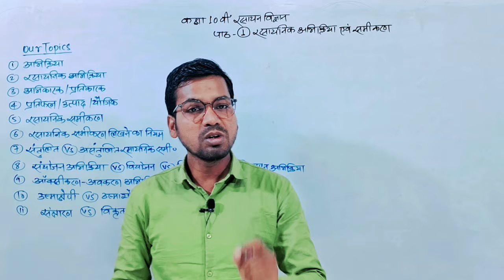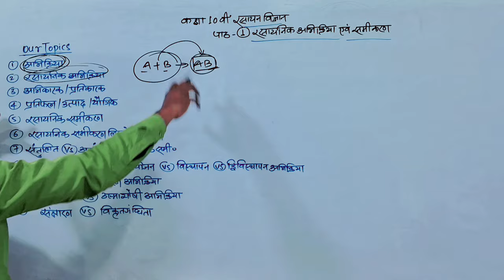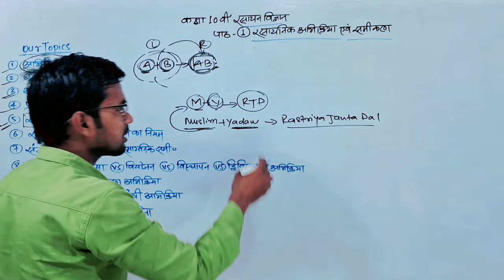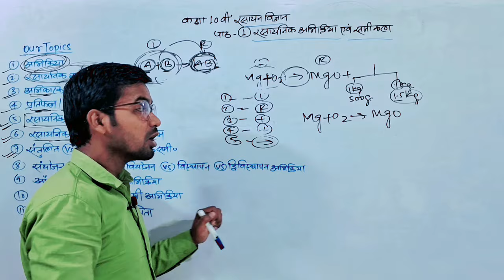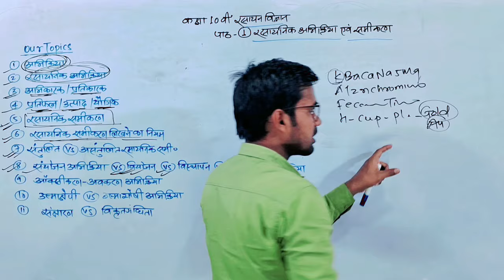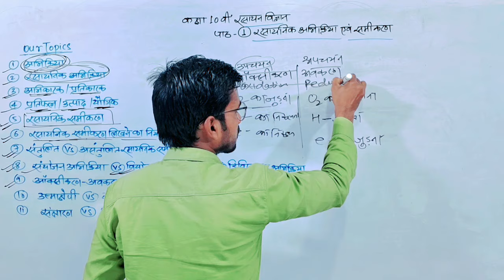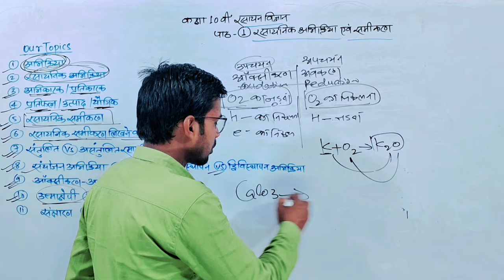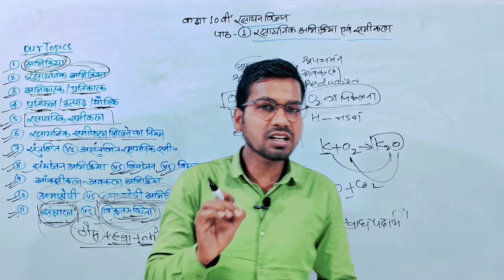बिहार बोर्ड कक्षा 10वीं विज्ञान | Class 10 Science Lesson 1 with 100% trick | Science by Abadat Sir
Best Wishes :-
इस वीडियो में कक्षा दसवीं बोर्ड परीक्षा 2025 के लिए विज्ञान के किताब से पहले चैप्टर की समाप्ति पूरी तरह से की जा चुकी है जो आपके आने वाले एग्जाम के लिए काफी महत्वपूर्ण साबित होने वाला है इसलिए इस वीडियो को अपने दोस्तों तक पहुंचाने की कोशिश करें ताकि सभी विद्यार्थी इसका फायदा उठा सकें l